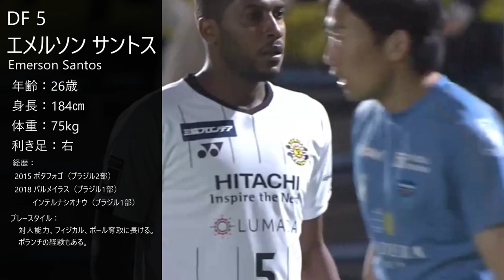新外国人おさらい｜デビュー戦タッチ集｜ペドロハウル｜ドッジ｜アンジェロッティ｜エメルソンサントス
Pedro Raul
Dodi
Angelotti
Emerson Santos

プレー集

このチャンネルは収益化しておりませんが、使用楽曲により広告が表示されることがあります。